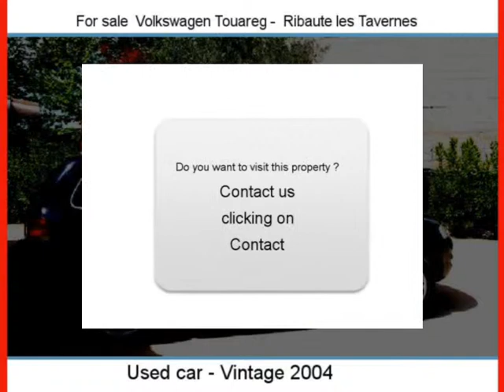Sale one Volkswagen Touareg Ribaute les Tavernes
For sale at  Ribaute les Tavernes  Used car Volkswagen Touareg of 178000 Km.
used motors Autoenvideo : Sale one Volkswagen Touareg  Ribaute les Tavernes  Gard